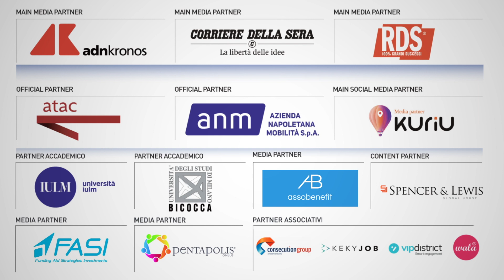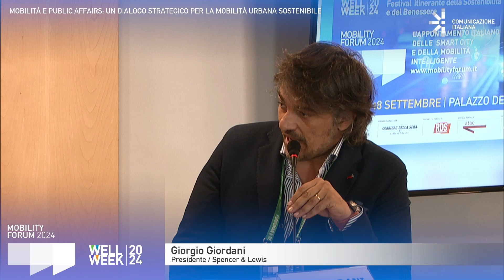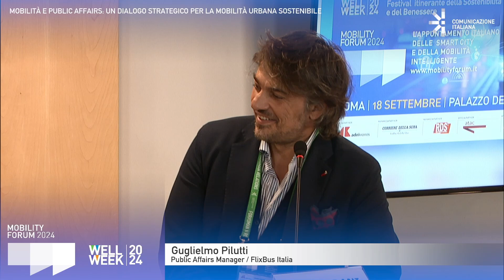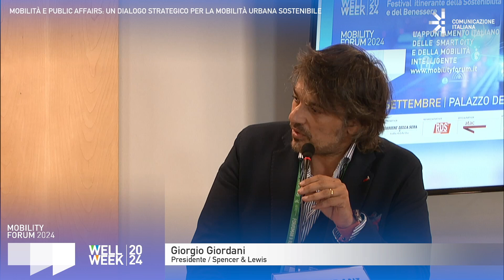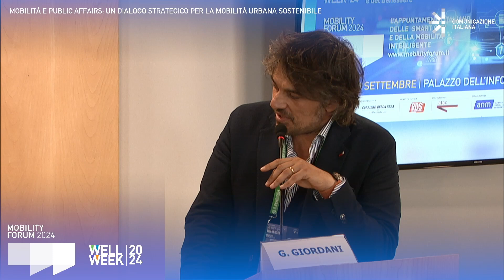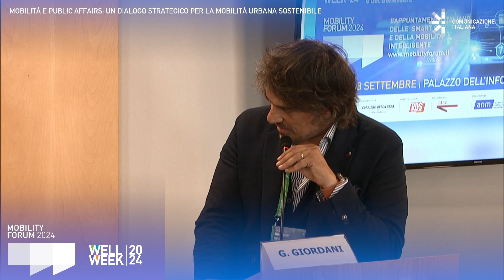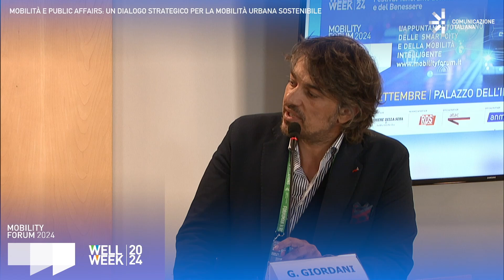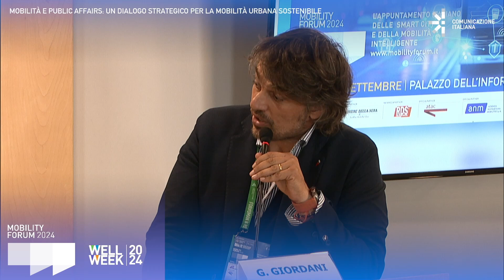WELL WEEK | MOBILITY FORUM 2024 | MOBILITÀ E PUBLIC AFFAIRS: DIALOGO PER LA MOBILITÀ SOSTENIBILE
Talk Show | Mobility & Public Affairs |

MOBILITÀ E PUBLIC AFFAIRS: UN DIALOGO STRATEGICO PER LA MOBILITÀ URBANA SOSTENIBILE

Questa sessione si propone di esplorare in modo approfondito il cruciale dialogo tra mobilità e public affairs, concentrandosi sulle sinergie che si sviluppano tra il settore pubblico e privato per plasmare politiche di mobilità sostenibile. Analizzeremo da vicino le dinamiche di public affairs nel contesto della mobilità urbana, evidenziando il ruolo fondamentale delle collaborazioni tra attori istituzionali e innovatori del settore privato.

Conduce: Giorgio Giordani, Presidente / Spencer & Lewis.
Intervengono:
Gianluca Cuzzolin, Direttore Mobilità Lagunare / ACTV.
Gabriella Favuzza, Future Mobility & Public Affairs Manager / Renault Italia.
Andrea Giuricin, Economista, Responsabile degli Studi sui Trasporti CESISP Centro Studi in Economia e Regolazione dei Servizi, dell'Industria e del Settore Pubblico / Università degli Studi di Milano Bicocca - CEO / TRA Consulting.
Guglielmo Pilutti, Public Affairs Manager / FlixBus Italia.
Assia Viola, Communication, External and Media Relations Director / SMA Road Safety.

Information Technology Forum
Financial Forum
Forum Comunicazione
Learning Forum
Mobility Forum
Forum Sostenibilità
Well Week

CHI SIAMO:
Comunicazione Italiana è un ecosistema interconnesso in cui la conoscenza e le relazioni si fondono per favorire lo sviluppo e l'innovazione. La struttura organizzativa è composta da due entità distintive: una Società specializzata nel knowledge networking finalizzato al business, ed un'Associazione focalizzata al knowledge networking finalizzato all'advocacy. Queste due anime si incontrano nello Studio "phygital" Community House, dedicato agli Associati.

LA SOCIETÀ:
FOR HUMAN RELATIONS

For Human Relations si integra in modo sinergico nell'ecosistema di Comunicazione Italiana, offrendo ai vertici delle aziende B2B una solida partnership per lo sviluppo di reputazione e business. Grazie alla stretta sinergia con l'Associazione, For Human Relations offre servizi personalizzati di progettazione e realizzazione di attività mediatiche e relazionali. Adottando un approccio strategico da Designer, crea soluzioni innovative che favoriscono la connessione tra aziende e professionisti, consentendo loro di raggiungere i propri obiettivi di business in modo efficace.

L'ASSOCIAZIONE:
FOR HUMAN COMMUNITY
Knowledge Networking for Advocacy

For Human Community è l'Associazione dedicata ai C-Level Manager che desiderano creare impatti significativi nella società. L'Associazione organizza eventi esperienziali, Forum tematici e attività di networking che offrono opportunità di apprendimento, dialogo e scambio di idee. Gli Associati partecipano attivamente all'Advocacy, contribuendo al dibattito pubblico su temi di rilevanza sociale, economica ed ambientale. Il Network è utile per ampliare la propria rete di contatti, sviluppare competenze strategiche e fare la differenza nel panorama dell’advocacy.

LO SPAZIO:
COMMUNITY HOUSE
Il punto di incontro della C-Level Community.

Community House è il centro nevralgico della piattaforma di knowledge networking di Comunicazione Italiana. Questo spazio distintivo agisce come un punto di collegamento per manager e professionisti, consentendo loro di ottimizzare l'efficienza e la produttività. Community House è un ambiente dinamico, dove i membri possono incontrarsi, confrontarsi e condividere idee, lavorando insieme per sviluppare progetti di successo e alimentare una rete di collaborazione che genera valore sostenibile e reciproco.